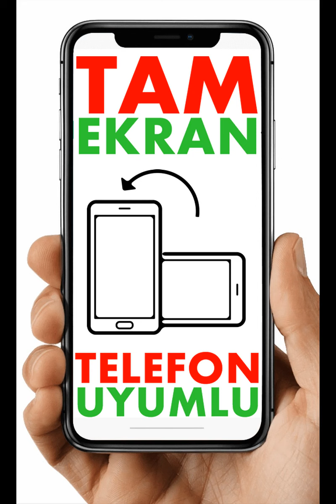Modaselvim Tesettür Kombin Modelleri 2020 Galeri 39 Yeni Moda Tesettür Kıyafetler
Tesettür Giyim modasının özellikle internetten online satış ortamındaki lider markası Modaselvim Giyim'in 2020 ilkbahar yaz sezonu için tasarımını yaptığı tesettür kombin modellerini sizler için seçtik ve bir video galeri serisi hazırladık.
Özellikle tesettür tunik pantolon, tesettürlü etek ceket, kapalı etek bluz, etek gömlek takımlarından oluşan tesettür kombinlerin tamamı yeni trend tesettür modasının çizgilerini taşıyan gayet modern modellerden oluşuyor.
Siz de Modaselvim 2020 tesettür kombin modelleri yaz koleksiyonundan satın almak istiyorsanız ürünler için Modaselvim internetten online satış mağazasını ziyaret etmelisiniz.